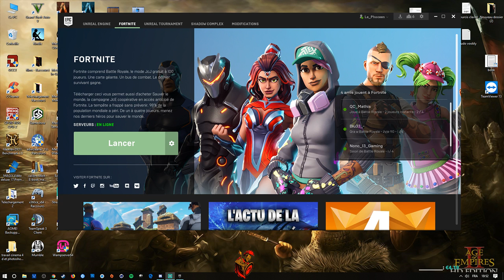[FR] Le Raymond Poulidor de Fortnite